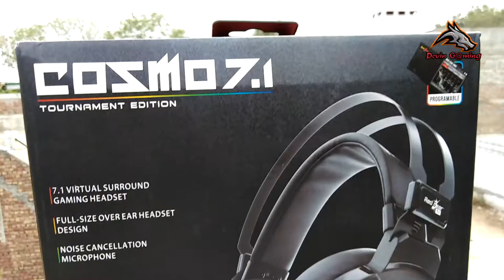Redgear Cosmo 7.1 USB Wired Gaming Headphones | REVIEW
In this video we will review a best gaming Headphone for pc
mic test and sound is